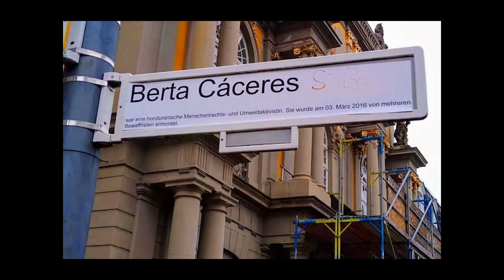TRIBUTO A BERTA CÁCERES,